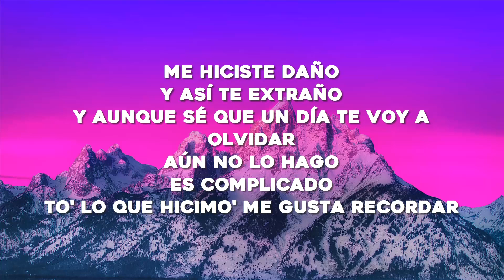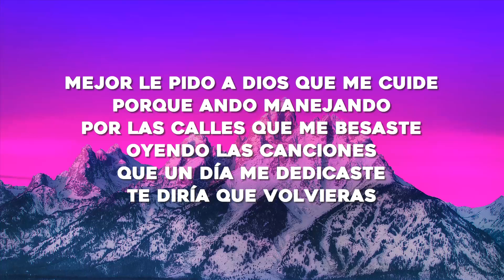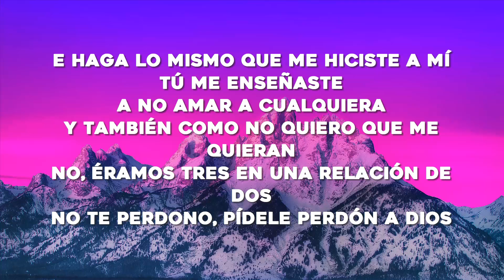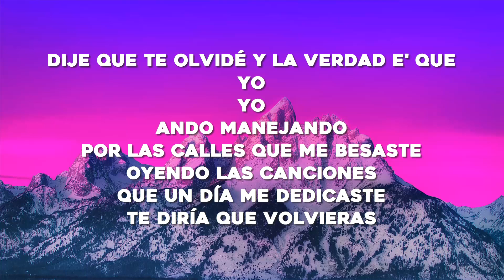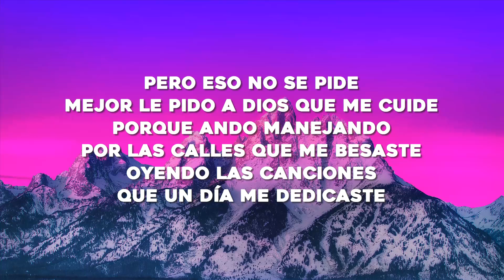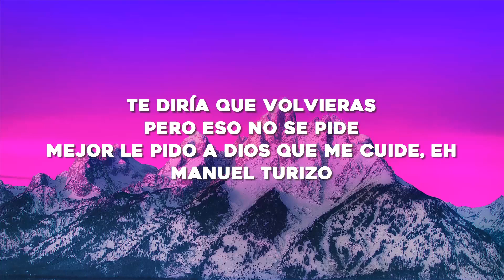Manuel Turizo - La Bachata (Letra/Lyrics)